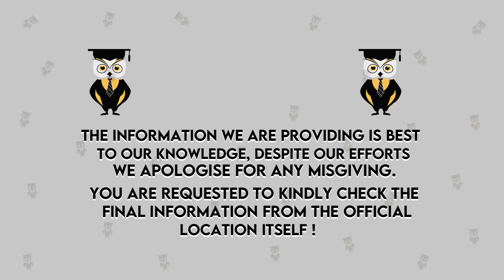Private Colleges For MBBS In MP | Madhya Pradesh